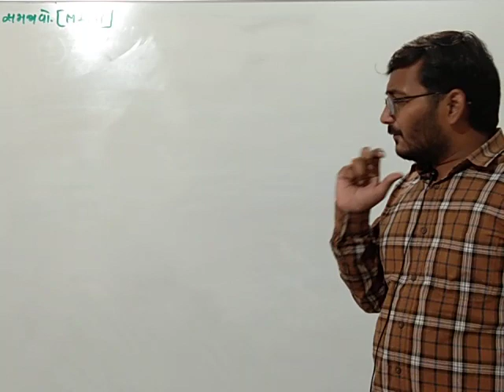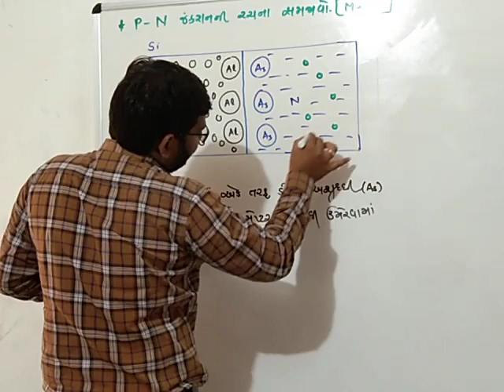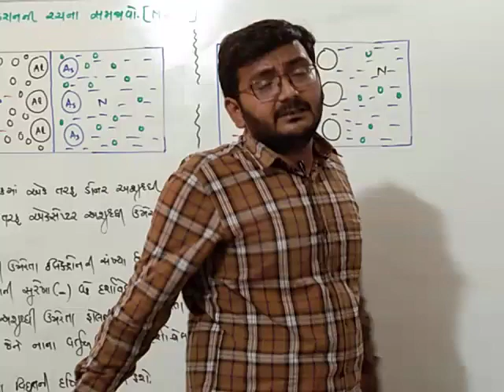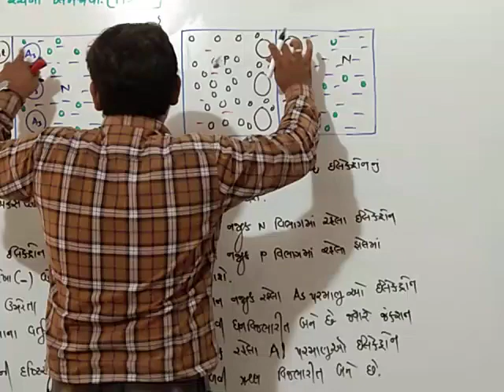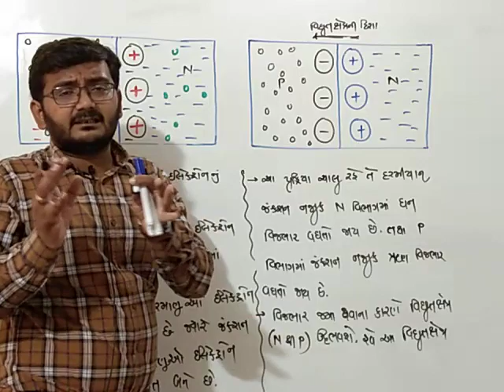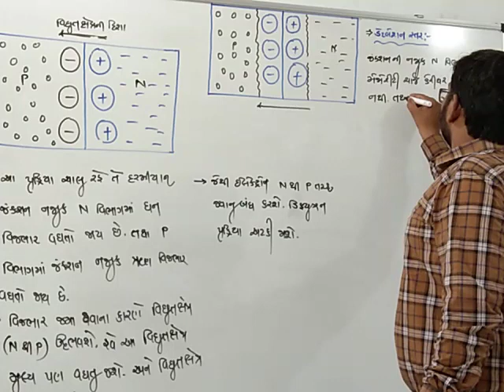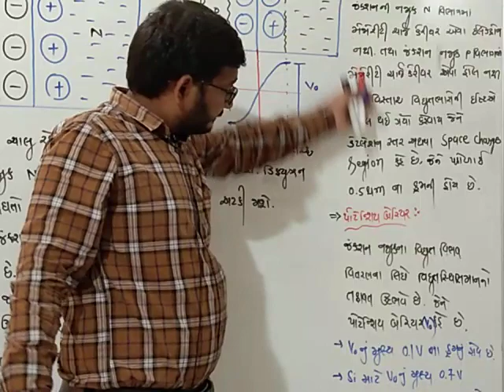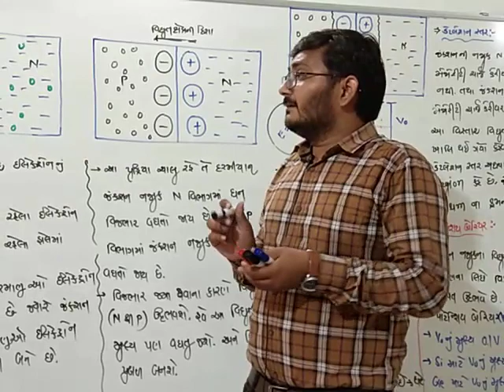Std-12 Physics Ch-14 Lec-7